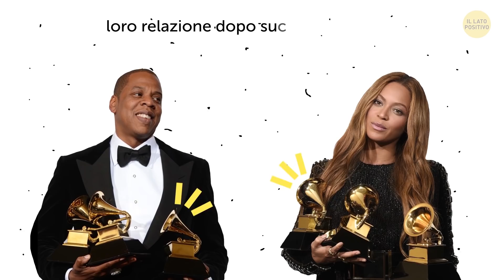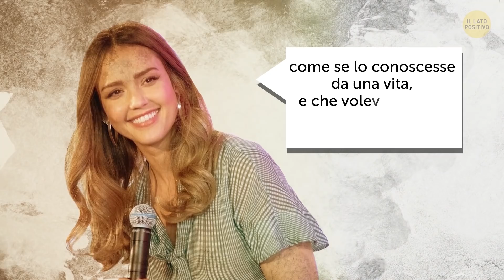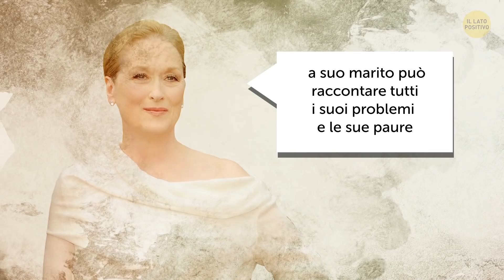13 Coppie Di Hollywood Felicemente Insieme Da Una Vita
Si sa cosa si dice sulle coppie famose: le loro sono relazioni che finiscono ancora prima di cominciare! Ma ci sono delle eccezioni, coppie di celebrità il cui amore ha resistito alla prova del tempo! Esatto, persino ad Hollywood ci sono coppie rimaste fedeli nel tempo malgrado tutte le difficoltà. Dei veri modelli a cui ispirarsi per trovare il segreto della relazione perfetta.

SEGNALIBRI:

Salma Hayek e François-Henri Pinault 0:25

Beyoncé e Jay-Z 1:09

Jessica Alba e Cash Warren 2:00

Claudia Schiffer e Matthew Vaughn 2:49

Sarah Michelle Gellar e Freddie Prinze, Jr. 3:36

Catherine Zeta-Jones e Michael Douglas 4:33

Sarah Jessica Parker e Matthew Broderick 5:34

Cate Blanchett e Andrew Upton 6:19

Lisa Kudrow e Michel Stern 6:58

Kyra Sedgwick e Kevin Bacon 7:35

Rita Wilson e Tom Hanks 8:11

Jamie Lee Curtis e Christopher Guest 8:55

Meryl Streep e Don Gummer 9:47

Anteprime fotografiche:

Un Ponte di Guai (Volunteers), Rita Wilson, Tom Hanks, 1985: di Everett Collection/EAST NEWS,

Rita Wilson (ritawilson/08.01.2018): "@goldenglobes Globin' it! Tratta da Instagram.com/face to face fot": di Wiese/Face to Face/REPORTER/EAST NEWS,

SOMMARIO:

- Salma Hayek e François-Henri Pinault si sono conosciuti durante un evento a Venice nel 2006. I due in realtà si erano già incontrati un'altra volta, ma soltanto brevemente, diciamo che si conoscevano di vista.

- In un’intervista rilasciata alla rivista Seventeen, Beyoncé ricorda di aver incontrato il suo futuro sposo a 18 anni e che la loro relazione cominciò quando lei ne aveva 19.

- Jessica Alba e il suo futuro marito Cash Warren, sposati da 11 anni, si sono conosciuti nel 2004 sul set del film I Fantastici Quattro.

- Alba ha raccontato a Cosmopolitan che appena conosciuto Warren, chiamò la sua migliore amica e le disse di sentirsi come se lo conoscesse da una vita, e che voleva passare con lui il resto della vita. Detto fatto!

- La top model Claudia Schiffer è sposata con il produttore Matthew Vaughn da 17 anni, a prova del fatto che il vero amore esiste!

- Sarah Michelle Gellar e Freddie Prinze, Jr si incontrarono sul set, nel 1996 e fecero subito amicizia.

- Catherine Zeta-Jones e Michael Douglas sono sposati da quasi 19 anni. Il loro primo incontro però fu tutt'altro che romantico, tanto che Douglas le passò accanto senza nemmeno riconoscerla!

- La star di Sex and the City Sarah Jessica Parker e l'attore Matthew Broderick si incontrarono ad una festa a New York, nel 1991. Per entrambi fu amore a prima vista e già poco dopo cominciarono ad uscire insieme.

- Blanchett ha raccontato che lei e Upton si conoscevano già da diverso tempo, e all'inizio non si piacevano per niente. Dopo qualche tempo però la loro antipatia reciproca si trasformò in amore, e i due si sposarono nel 1997.

- All'inizio sembrava che Lisa Kudrow e suo marito Michel Stern non fossero fatti l'una per l'altro. Si incontrarono a fine anni ‘80, quando Stern frequentava la coinquilina di Kudrow.

- Anche se questa coppia sta per festeggiare i 31 anni di matrimonio, Kyra Sedgwick non restò affatto impressionata da Kevin Bacon a prima vista, quando si conobbero sul set del film Lemon Sky nel 1987.

- Rita Wilson e Tom Hanks si incontrarono sul set di Henry e Kip, una sitcom interpretata da Hanks e in cui Wilson recitò in un episodio. All'epoca Hanks era già un marito e un padre, perciò il loro legame iniziò come una amicizia tra colleghi.

- La leggenda del cinema Meryl Streep trovò inaspettatamente il grande amore dopo una tragedia. Streep e Don Gummer si sono sposati nel 1978 e sono rimasti fianco a fianco da allora!